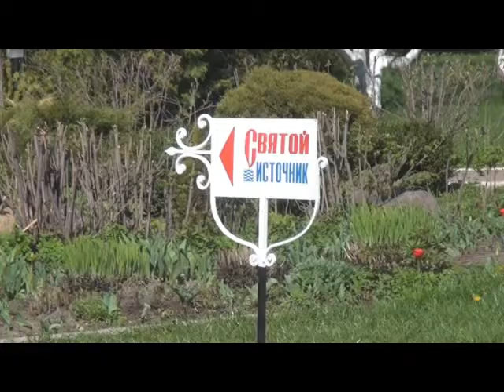Спасо-Яковлевский Димитриев монастырь в Ростове | Spaso-Yakovlevsky Dimitriev Monastery in Rostov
Спасо-Яковлевский Димитриев монастырь в Ростове в мае 2015 | Spaso-Yakovlevsky Dimitriev Monastery in Rostov, Russia, May 2015